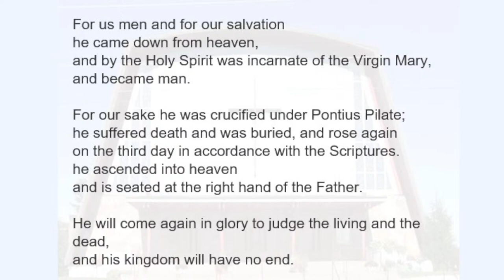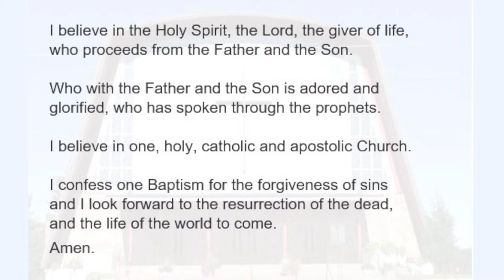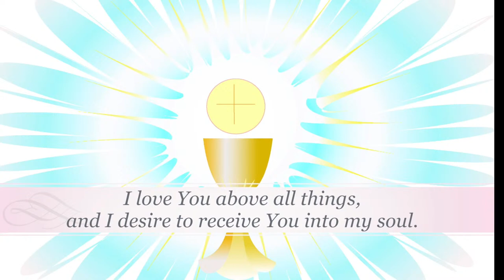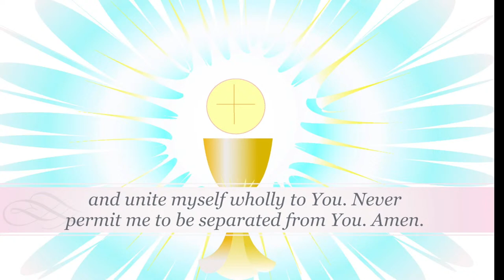OLPH Chateauguay, Sunday February 18th, 2024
1st Sunday of Lent
Welcome to Our Lady of Perpetual Help Parish, Châteauguay, Quebec
We have been serving the English Catholic Community of the Greater Châteauguay Region since 1963.

Celebrant:
+ Father Juan De Jesus Solorzano, m.x.y.

Commentator, Proclaimer and Mass Responses:
Music Ministry

Videographer, Editing and Sound:
Ronnie Gutierrez / Eric Brophy / Laura Rossiter/Bob Steele/ Rodney Ayafor
Graphic Art: Jim Keenan

All participants have consented to their appearance in this film.  This video is produced to serve the Parishioners of Our Lady of Perpetual Help.  We hope you enjoy this opportunity to celebrate Mass from home.